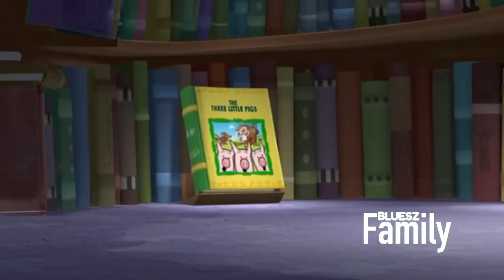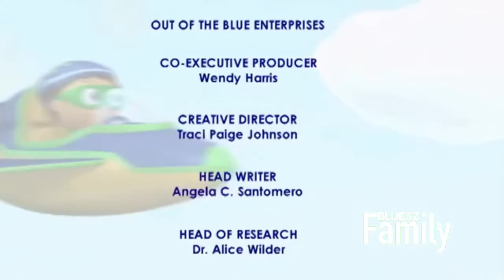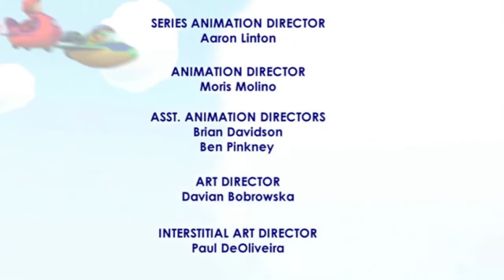Super why-the three little pigs